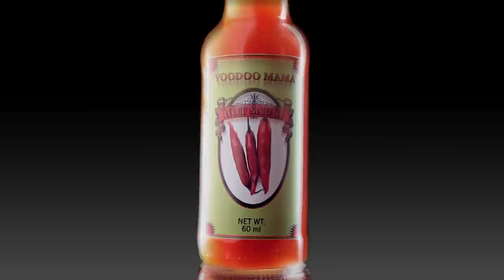Rhys Ifans vs. The Voodoo Mama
This laugh out loud comedy is a battle of the sexes at a ghetto bus stop, where a Voodoo Mama (Bilonda Mfunyi) destroys the family jewels of a sexual bully (Rhys Ifans) by using Voodoo Mama Hot sauce. All is at stake in this fun battle over his balls.
"Do you have the balls for it?"

Voodoo Mama Hot sauce is a Short film that plays off as a fake Advert starring Rhys Ifans (Notting Hill, Mr. Nice, Harry Potter) and Bilonda Mfunyi Tshiabu.

You can contact the director Marcus Kuhne at laurescottreps.com

CAST & CREW

Voodoo Mama: Bilonda Mfunyi
Dirty Bully: Rhys Ifans

Directed and written by:   Marcus Kuhne

Produced by:                      Forrest Rogers
                                              Ivan wood
                                              Marcus Kuhne

DOP:                                    Christian Poveda

Art director:                         Massimo Perlini

Wardrobe:                           Marcus Kuhne
                                              Hanna Huglin

Hair and Make-up:            Kay Childs

Focus Puller:                      Carlos Garcia

Grip:                                     Guillermo  Moreno

Colorist:                               Pablo Garcia

Editing:                                Isabelle Fournet
                                              Marcus Kuhne

Sound design:                   Gianluca Capacchione

Post effects:                        Shiny

Prod. assistants:                Kiki
                                              Esteban
                                              Karim

Editing facilities:                Cinética

Shot on Red one using Zeiss Ultra prime Lenses.

Many thanks to Palma Pictures and Cinética for their support.

An ANT PRODUCTION. LONDON